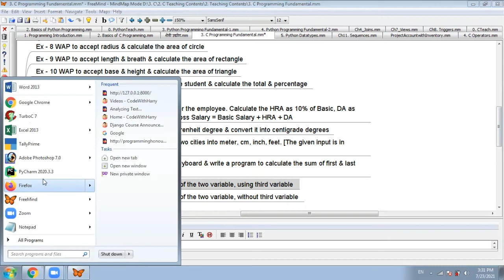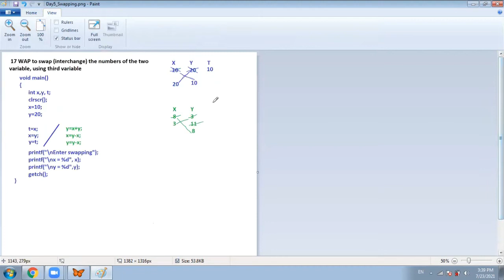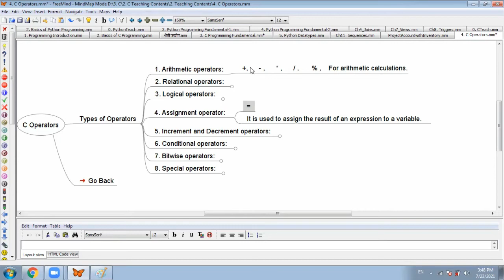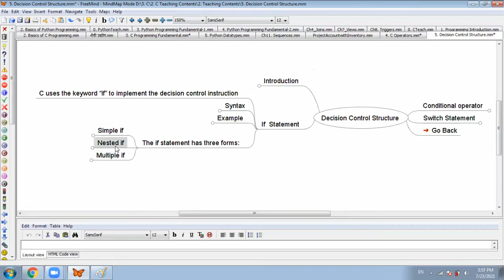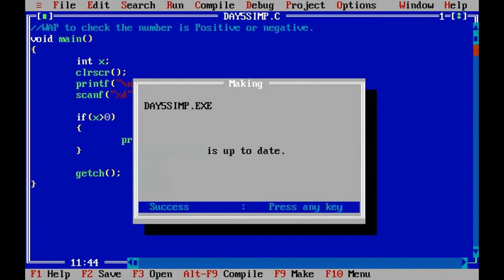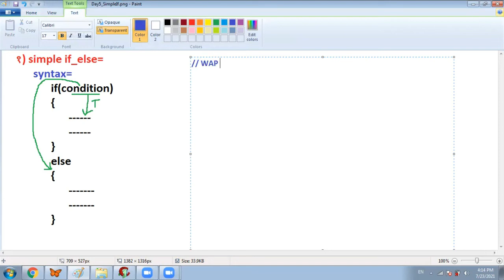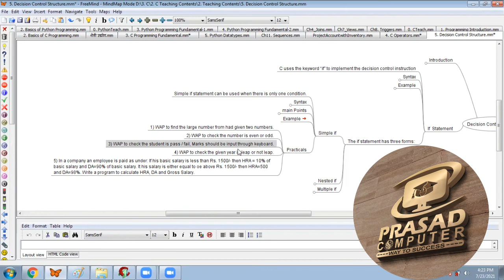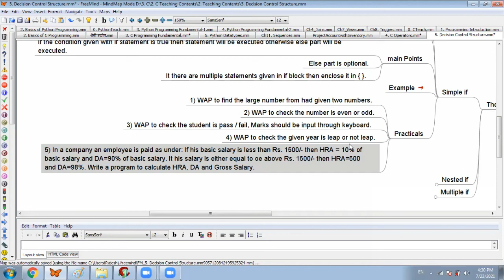C Programming Full Course | Chapter- 05: Operator, Simple If Else | for Beginners | In Marathi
C Programming : Topic =Simple If..Else
Live teaching to jalgaon batch on dated 23 July2021...

In this video, you will learn What is Operators, Types of Operators, Decision Control Structure, If else… Simple if else

१०वी / १२वी नंतर , संगणक क्षेत्रात करियर करण्याचे लक्ष निर्धारित असेल, आणि BSc Computer, BCA, First Year Diploma Computer किंवा First Year Computer/IT Engineering साठी प्रवेश घेतला असल्यास... C प्रोग्रामिंग शिकणे खूप महत्वाचे आणि फायद्याचे...
आमच्या युट्युब चॅनलला भेट देण्यासाठी या लिंक ला क्लिक करा.

Our Address :
PRASAD COMPUTER
68, Ganesh Nagar,
New Shani Mandir Chouk,
A/p - Shahada, Dist - Nandurbar (Maharashtra), India.